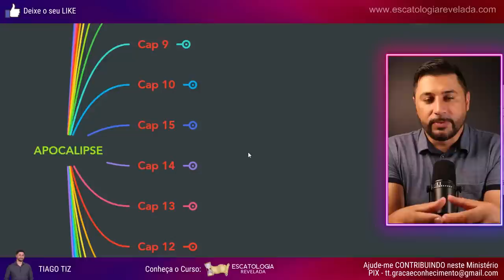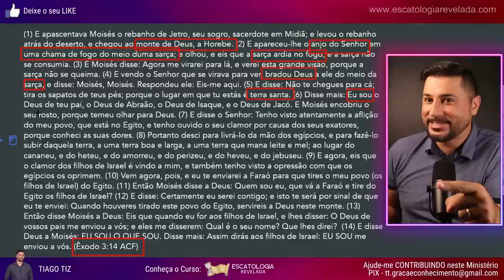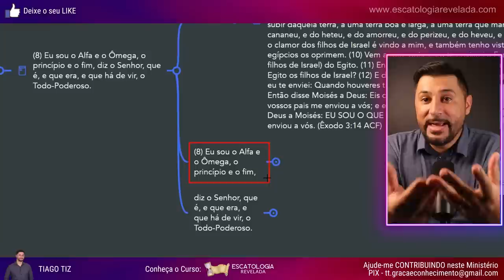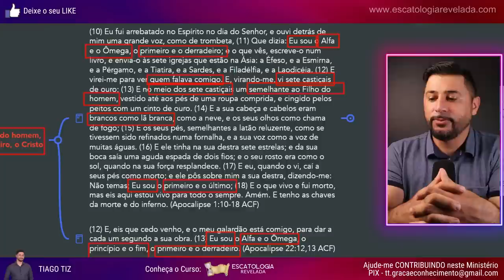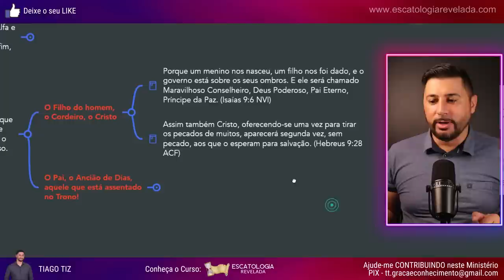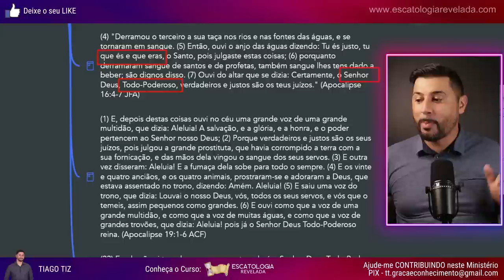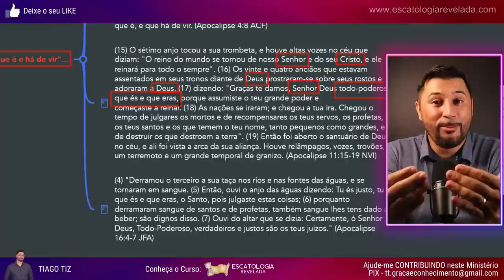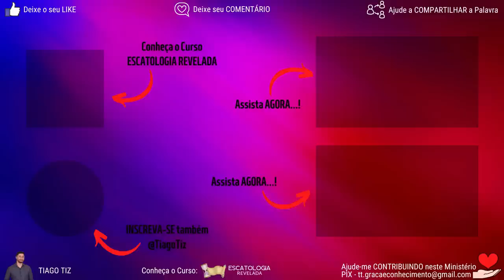Ap 1.8 | Eu Sou [...] o SENHOR, que ERA, É, e HÁ DE VIR, o TODO PODEROSO | Apocalipse 1:8